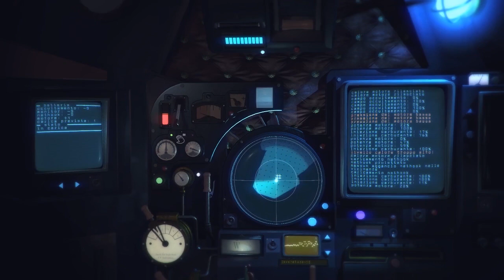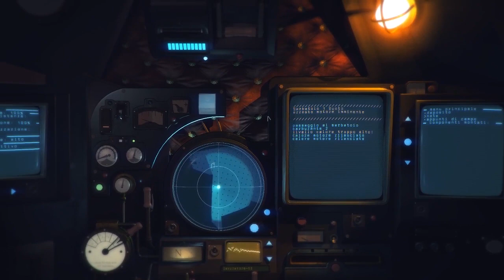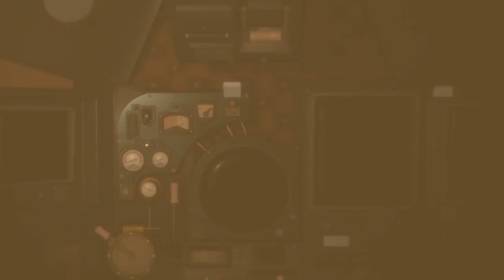Nauticrawl ▲ A COSA SERVE QUEL PULSANTE?? [Gameplay ita]